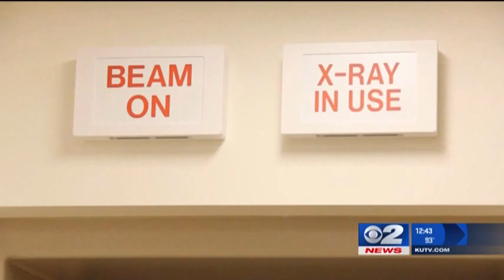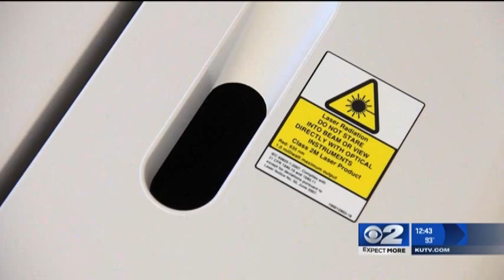Top-of-the-line cancer care close to home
Riverton Hospital radiation oncologist Grant Hunter, MD, speaks with KUTV - Ch. 2's Mary Nickles about the ability to treat cancer patients closer to home with Riverton Hospital's sophisticated, top-of-the-line equipment and treatment methods.